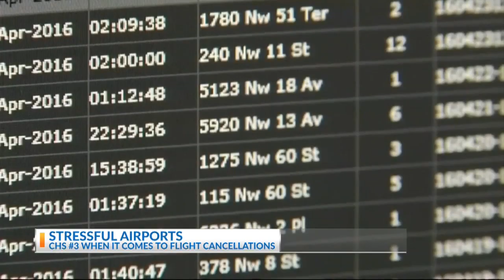Charleston International Airport #3 most stressful